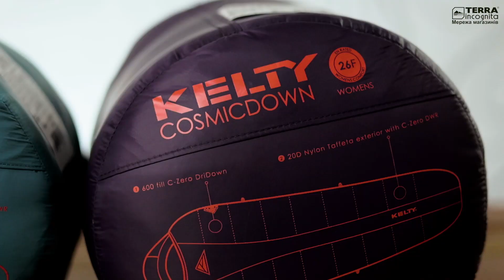Спальник Kelty Cosmic 20